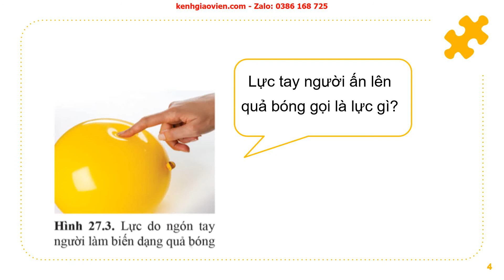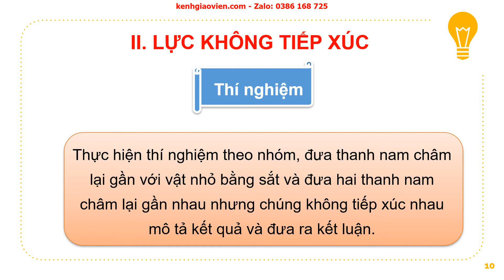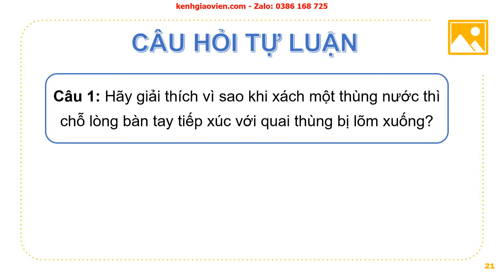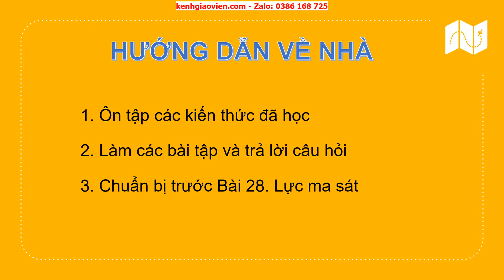Giáo án powerpoint bài 27: Lực tiếp xúc và lực không tiếp xúc | GA Khoa học tự nhiên 6 Cánh diều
Phía trên là giáo án Powerpoint hay còn gọi là giáo án điện tử, giáo án trình chiếu bài 27: Lực tiếp xúc và lực không tiếp xúc - sách Khoa học tự nhiên 6 Cánh diều. Giáo án được làm hướng tới phong cách hiện đại, đẹp mắt để tạo sự hứng thú cho học sinh.
Ngoài ra, chúng tôi có đầy đủ giáo án powerpoint các bài khác trong chương trình sách giáo khoa Khoa học tự nhiên 6 Cánh diều. Tin chắc rằng: Khi sở hữu bộ giáo án này, việc dạy của thầy cô sẽ trở nên nhẹ nhàng và đạt hiệu quả tốt.